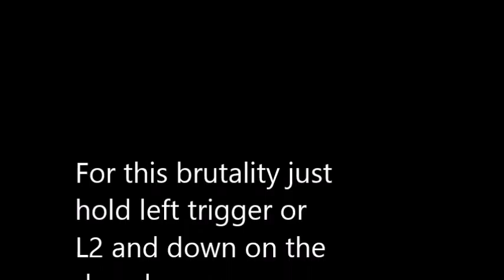Kove Stage Brutality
New Stage Brutality in the Kove!
Requirements = Hold Left Trigger or L2 and down on the D-Pad as you uppercut no other requirements needed.